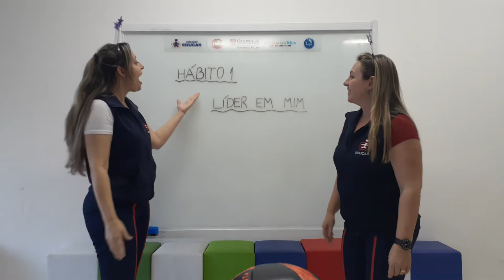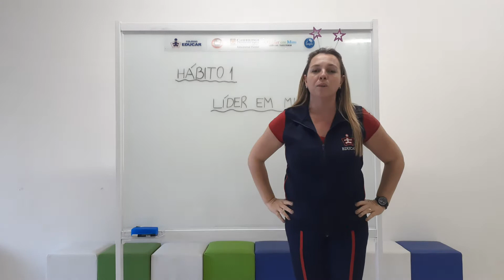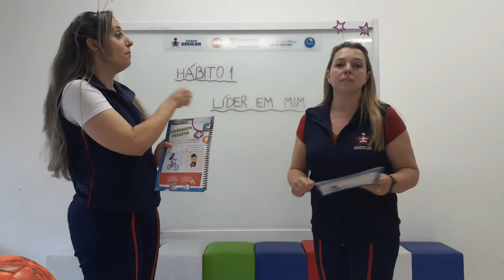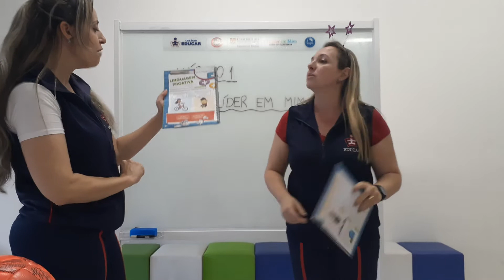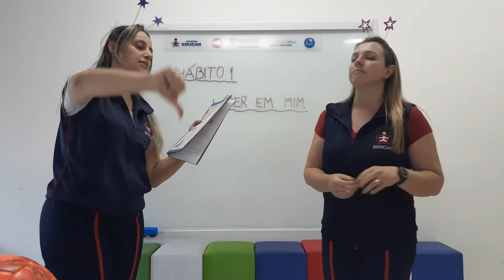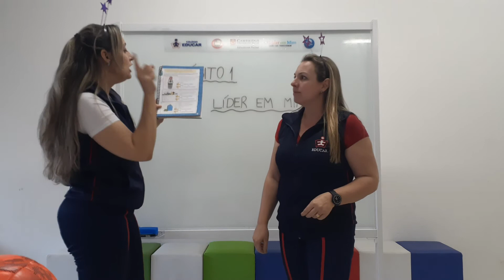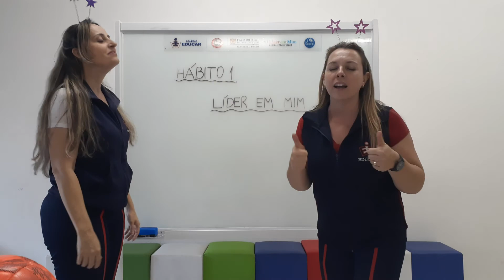1º ano - 13/07